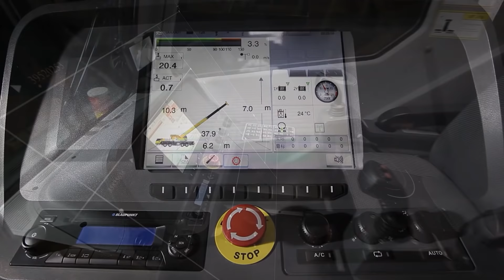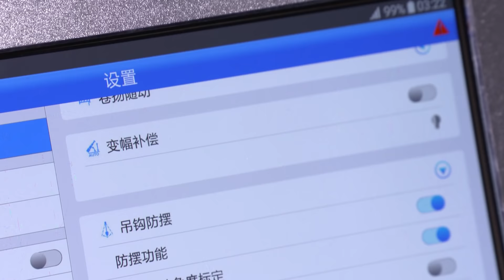XCA60E pour wine under remote control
Holidays wouldn't be complete without some boozy festive drinks, and the XCMG XCA60E truck crane is here to pour you a glass of red. Click the video to see how its performance under remote control.